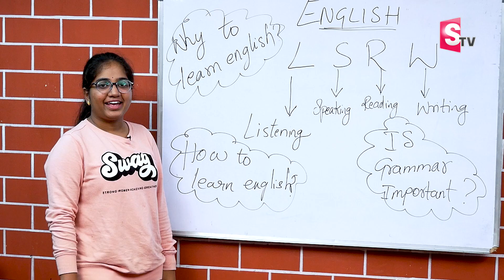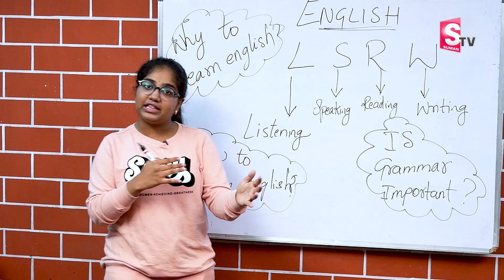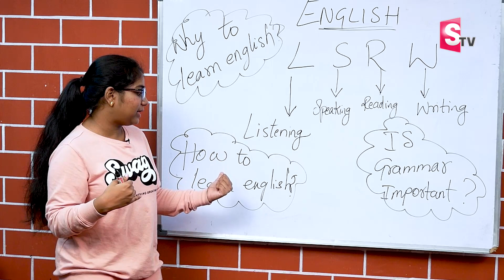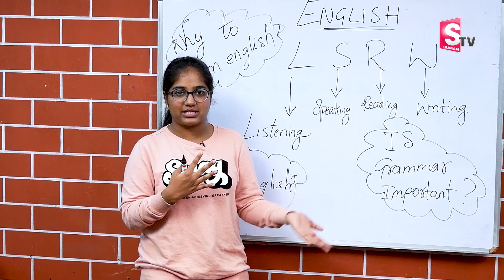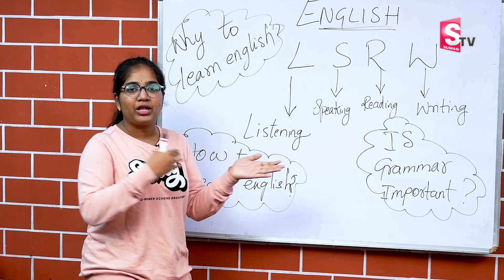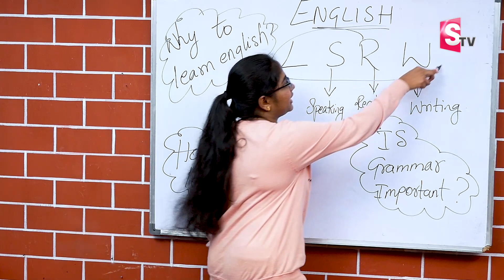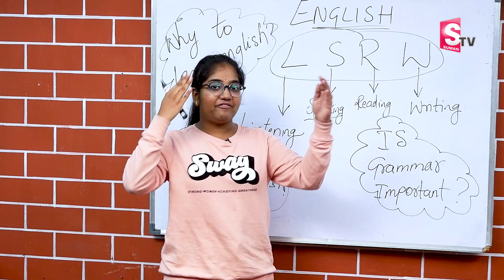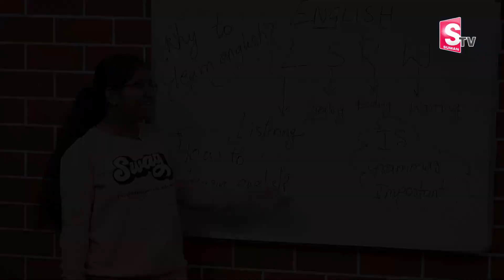Pravalika Spoken English | Tips To Improve Your English Today | Free English Speaking Tips | SumanTV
Details